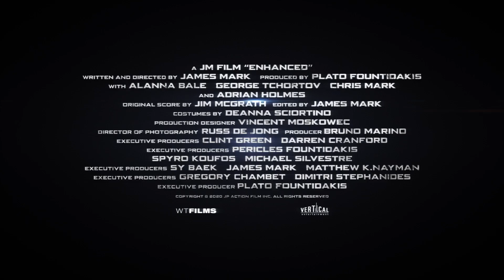ENHANCED Trailer (2021) SciFi Action Movie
An indie sci-fi movie with X-Men-meets-Heroes vibes, check out the thrilling new trailer for ENHANCED!

A young woman with enhanced abilities finds herself hunted down by a sinister government organization. But when an even stronger enhanced serial killer emerges on the scene, agents and mutants are forced to question their allegiances.

Directed by James Mark
Starring George Tchortov, Alanna Bale, Adrian Holmes, Chris Mark and Eric Hick
Coming to On Demand platforms on March 26th